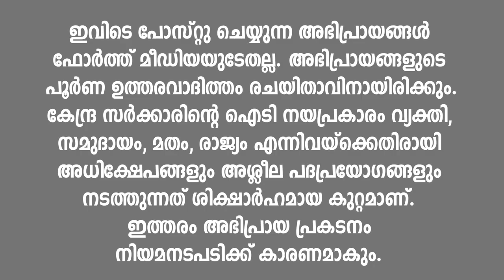ഭർത്താവിന്റെ ഒത്താശയോടെ സ്വകാര്യ ദൃശ്യങ്ങൾ പകർത്തി യുവതിയുടെ തേൻകെണി. | youtubers Arrest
വൃദ്ധന് വിനയായത് ലക്ഷങ്ങൾ പൊടിച്ചത് വീട്ടുകാർ കയ്യോടെ പിടികൂടിയത്.

Background Audio credit :
Title: Steady Rocking
Artist: Jumbo